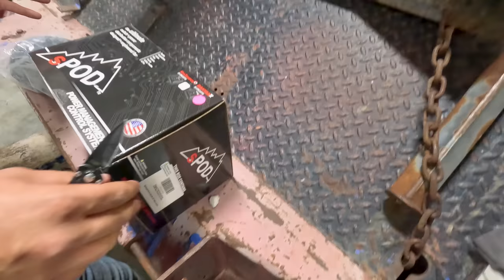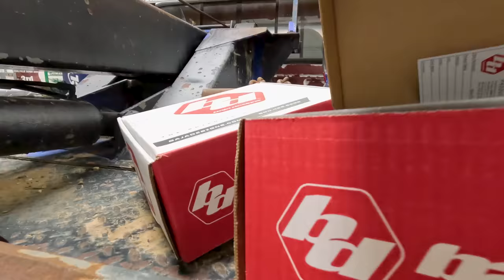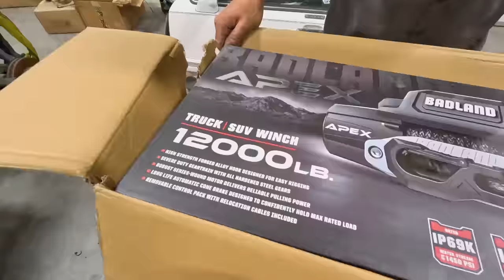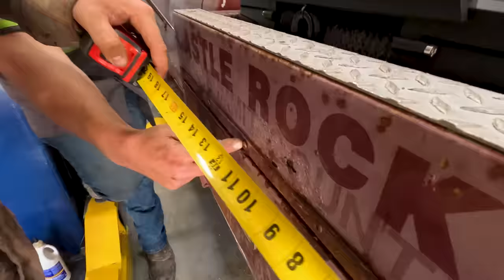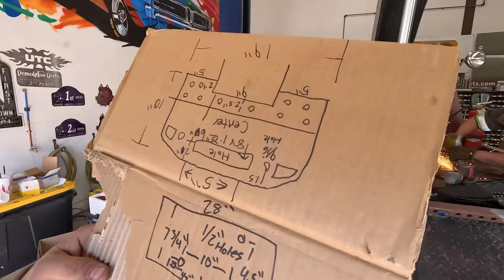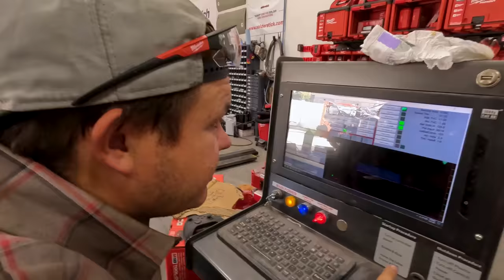Adding Massive Winches On Old Ford Tow Truck Bed!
Robby and Hillbilly are taking their brand new Ford F350 Tow Truck to the next level by installing not one, not two, but THREE powerful winches! Buckle up, because this upgrade is a game-changer.

🔧 Winch 1: The Sides - Watch as we equip our beast with two rugged winches on the sides, ready to tackle any roadside rescue with ease.

🔩 Winch 2: The Back - But that's not all! We're also installing a heavy-duty winch on the back, adding even more muscle to our towing capabilities.

But here's the kicker, folks - we need your help! We can't decide on a name for our new tow truck, and that's where YOU come in. Should we christen it "King Fred" or go with the simple and catchy "BOB"? Your opinion matters, so drop your vote in the comments section below. The truck's destiny is in your hands!

ARMOR SHIELD IX DIY CERAMIC COATING KIT + FREE 16OZ ARMOR SHIELD LITE